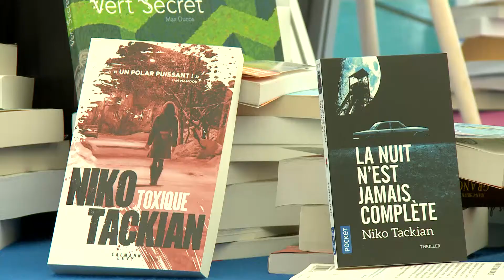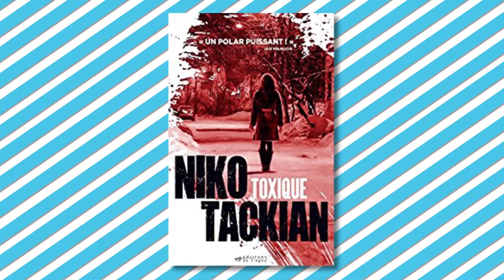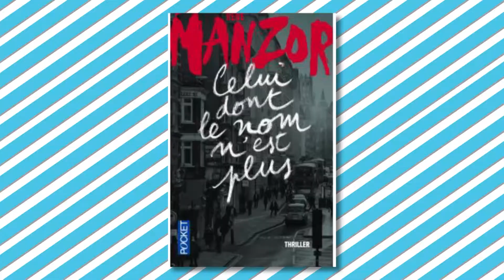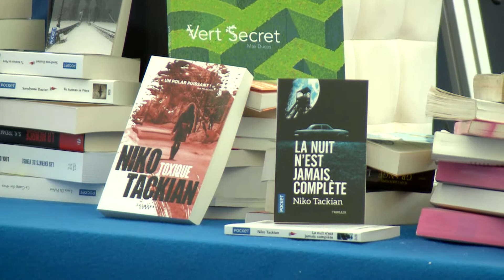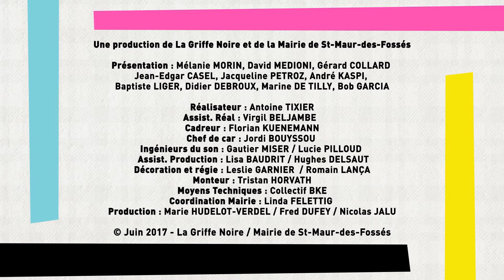SMEP 2017 : Rencontre avec Nico Tackian et René Manzor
Gérard Collard a reçu deux monstres sacrés du polar : Nico Tackian et René Manzor lors de la neuvième édition du salon Saint-Maur en Poche le dimanche 25 juin 2017 sur la scène de La Griffe Noire...

Toxique de Niko Tackian aux éditions Calmann-Lévy

ELLE AIME SABOTER LA VIE DES AUTRES,
ELLE N’ÉPROUVE AUCUNE EMPATHIE,
ELLE POURSUIT UN BUT. ELLE EST TOXIQUE.

Mais ça, Tomar Khan, un des meilleurs flics de la Crim, ne le sait pas. Nous sommes en janvier 2016. La directrice d’une école maternelle de la banlieue parisienne est retrouvée morte dans son bureau. Dans ce Paris meurtri par les attentats de l’hiver, le sujet des écoles est très sensible. La Crim dépêche donc Tomar, chef de groupe de la section 3, surnommé le Pitbull et connu pour être pointilleux sur les violences faites aux femmes.
À première vue, l’affaire est simple, « sera bouclée en 24 heures », a dit un des premiers enquêteurs, mais les nombreux démons qui hantent Tomar ont au moins un avantage : il a développé un instinct imparable pour déceler une histoire beaucoup plus compliquée qu’il n’y paraît.

Celui dont le nom n'est plus de René Manzor aux éditions Pocket

Et si les tueurs étaient en fait les victimes ?

" Puissent ces sacrifices apaiser l'âme de Celui dont le nom n'est plus. "
Pour la deuxième fois en deux jours, ce message énigmatique signe une scène de crime londonienne. Rien ne relie les victimes – pas même leurs assassins, qui ne se connaissaient pas, et qui ont chacun, lors de leur arrestation, avoué avoir tué la personne qu'ils aimaient le plus au monde. Pourtant les faits sont là : le rituel religieux, le message, le cadavre vidé de ses organes – ces meurtres sont commis selon le même mode opératoire.
Le commissaire McKenna, vieux routier de Scotland Yard, et le docteur Dahlia Rhymes, criminologue américaine, pressentent que la série n'en est qu'à ses débuts.
À moins de mettre, au plus vite, un nom sur l'horreur...

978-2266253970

Les âmes rivales de René Manzor aux éditions Pocket

La Nouvelle-Orléans, 1975. Dans la pénombre de l'église, une fillette supplie le prêtre de l'ai-der : un homme étrange qui se dit son ami la suit partout, mais elle est la seule à le voir, personne ne la croit ! Elle s'appelle Cassandre, elle est terrifiée, et le prêtre ne trouve pas les mots... la fillette s'enfuit. Dix ans après, à New York, quand Cassandre tombe follement amoureuse, la peur revient : le fantôme qui la hante depuis son enfance n'acceptera jamais de rival...

Vous pouvez commander Toxiqu, Celui dont le nom n'est plus et Les âmes rivales sur le site de la librairie en ligne